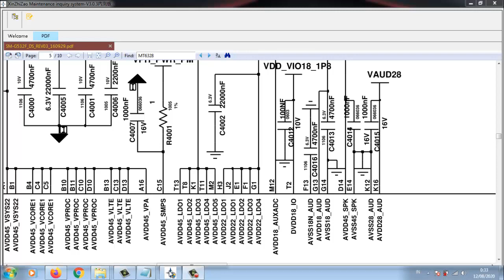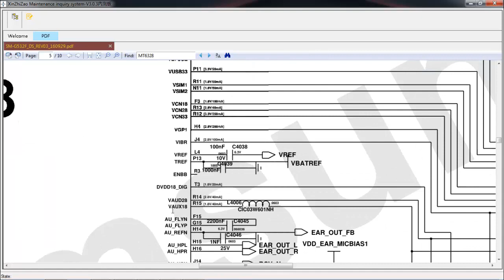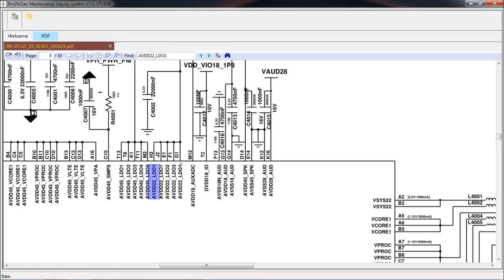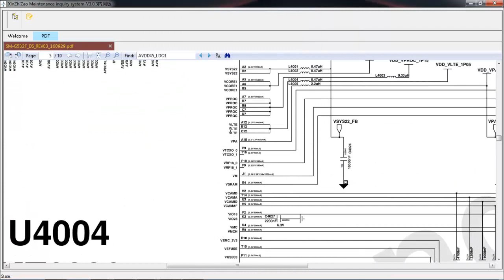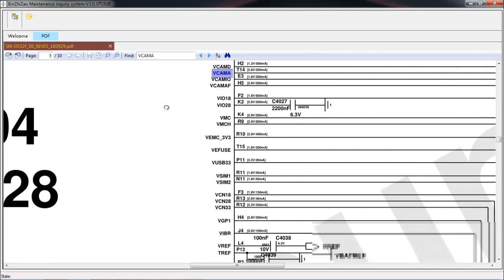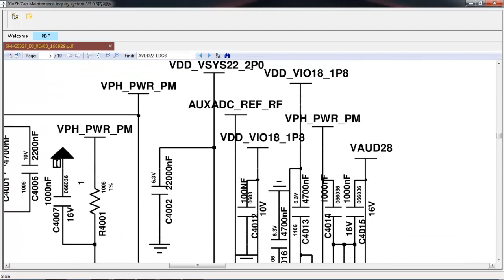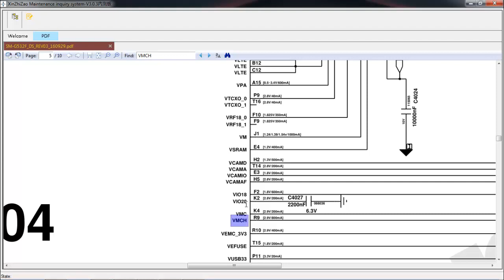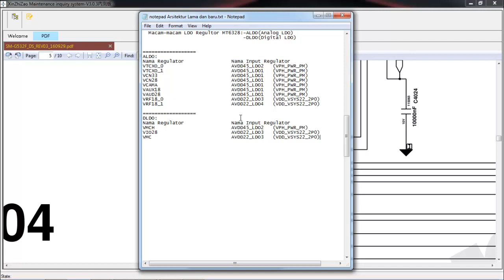Bahas Kupas Tuntas Power Manajement J2 Prime(SM-G532F) MT6328 LDO Regulator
Trainig Online Rosela Labs
di Harga Promo IDR 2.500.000
Akan kami tutup akhir bulan Agustus 2020 ini.

Administrasi Pembiayaan Lunas langsung gass belajar ya.